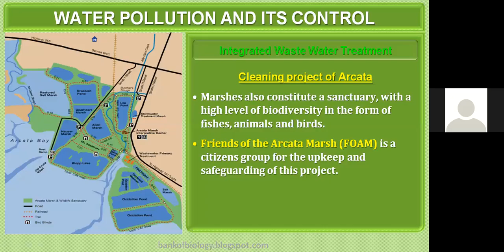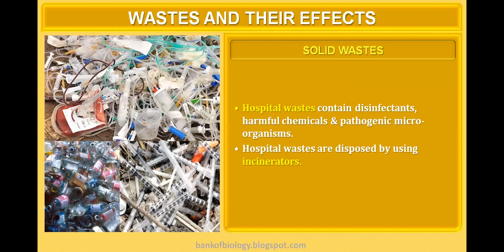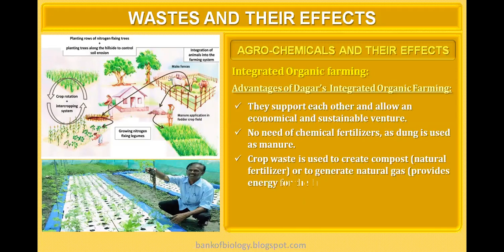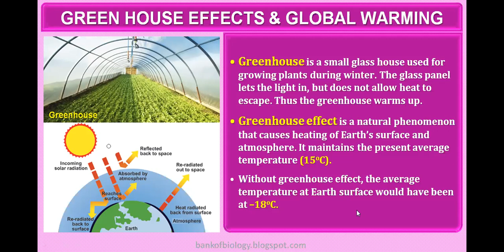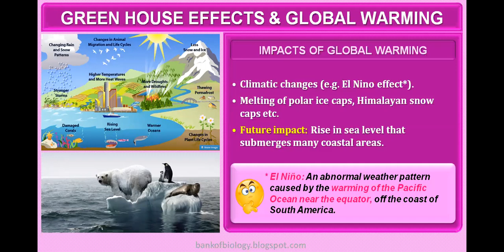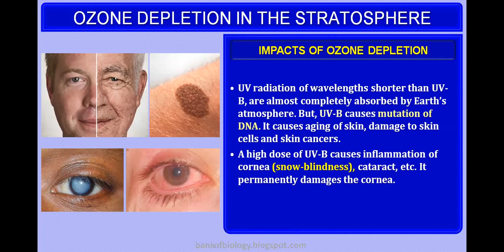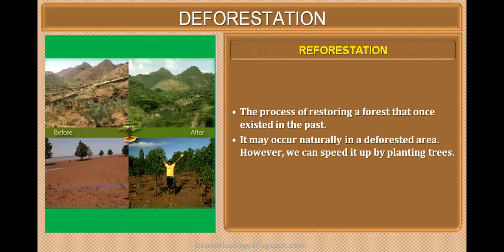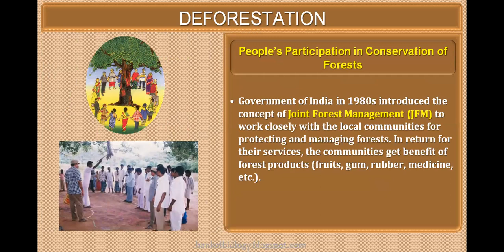ENVIRONMENTAL ISSUES IN BRIEF PART 2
Environmental issues is the chapter NCERT XII . It is very productive chapter for neet medical entrance examinations.